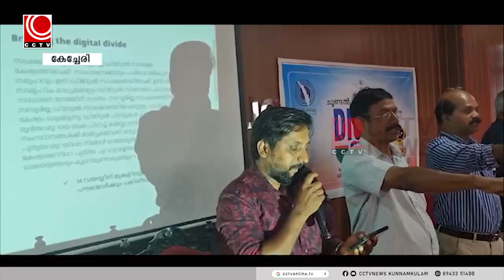ചൂണ്ടല്‍ ഗ്രാമ പഞ്ചായത്തില്‍ ഡിജി ഗ്രാമസഭ സംഘടിപ്പിച്ചു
സമ്പൂര്‍ണ ഡിജിറ്റല്‍ സാക്ഷരതാ സംസ്ഥാനമായി കേരളത്തെ മാറ്റുന്നതിന്റെ ഭാഗമായി ചൂണ്ടല്‍ ഗ്രാമ പഞ്ചായത്തില്‍ ഡിജി ഗ്രാമസഭ സംഘടിപ്പിച്ചു.